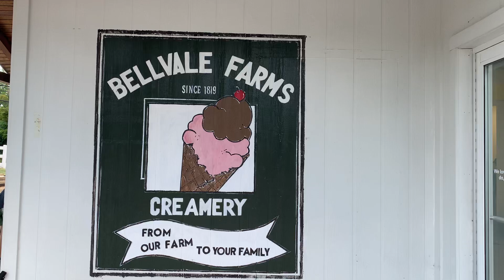Bellvale Warwick New York